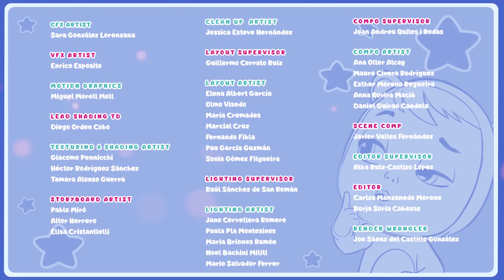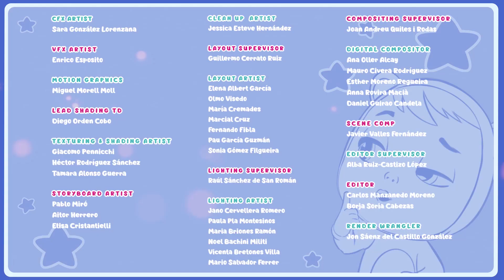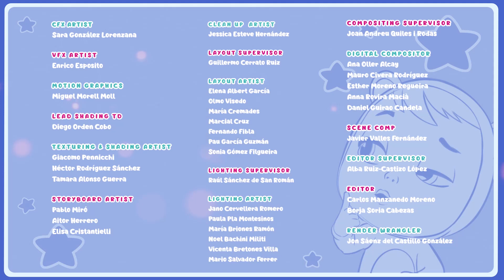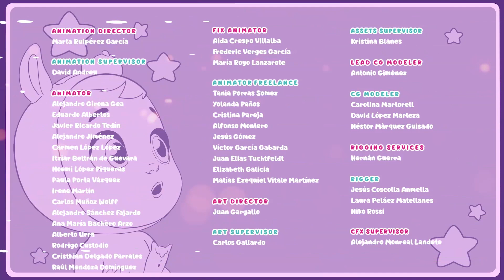🌈📖 Episódios STORYLAND 📖🌈 CRY BABIES 💦 MAGIC TEARS 💕 DESENHO INFANTIL para CRIANÇAS em PORTUGUÊS